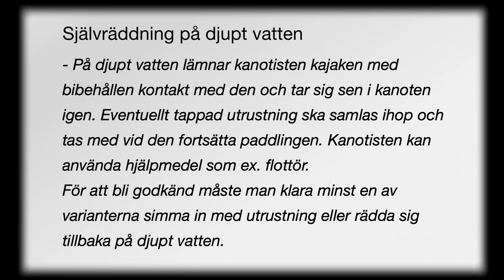Paddelpasset Grönt - Självräddning C